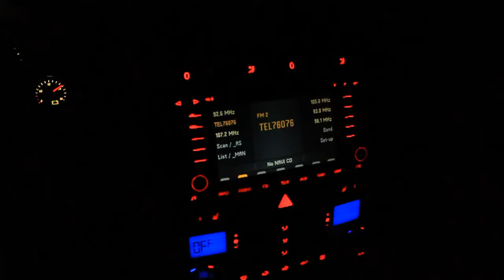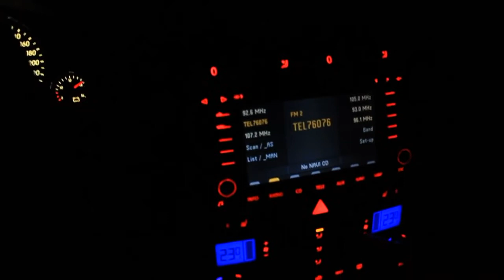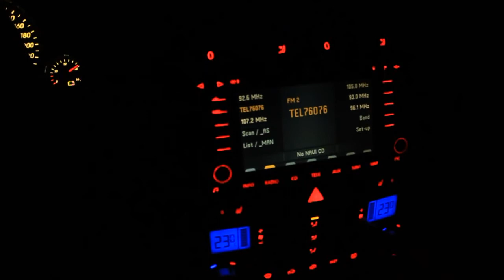Неисправность моторчика печки Фольксваген Туарег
Ремонт моторчика печки Фольксваген Туарег
Подробнее: